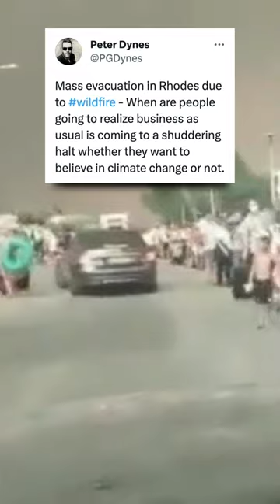Rhodes, Greece.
This is what vacationing during a climate emergency looks like.